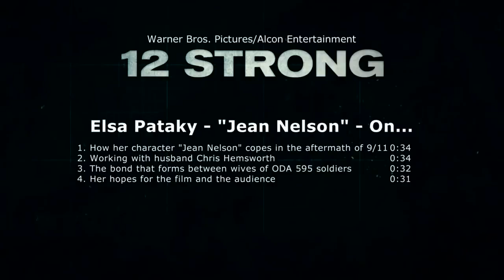12 Strong | On-set visit with Elsa Pataky "Jean Nelson"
12 Strong - Elsa Pataky "Jean Nelson" [On-Set Interview]

12 Strong tells the story of the first Special Forces team deployed to Afghanistan after 9/11; under the leadership of a new captain, the team must work with an Afghan warlord to take down the Taliban.